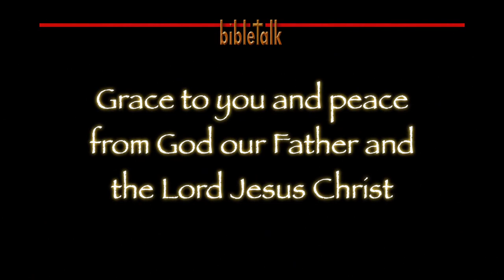The Evidence of a Redeemed Life - Self Control and Conclusion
Self control is truly found in surrendering all control to the Spirit of God. It is the place of true freedom and the crown of the structure that has been built on the foundation of love. It is the perfect ending for a look at the Fruit of the Spirit!